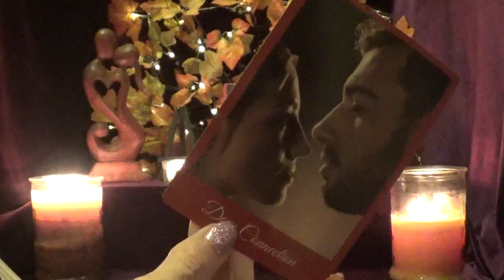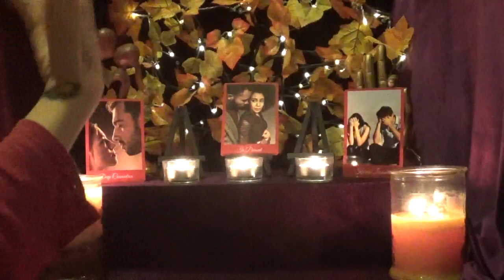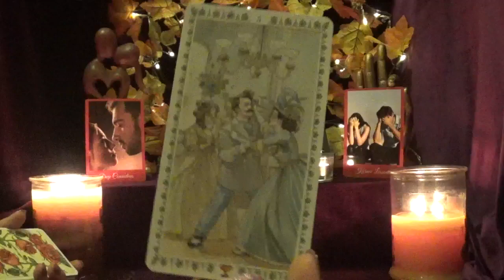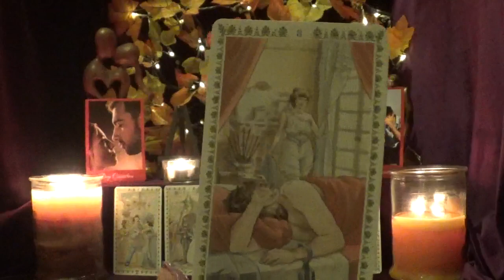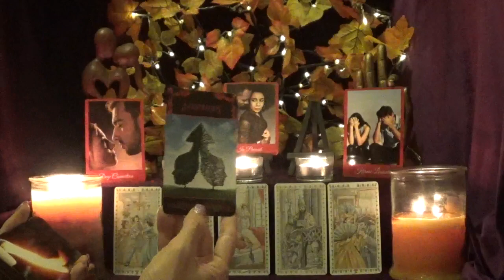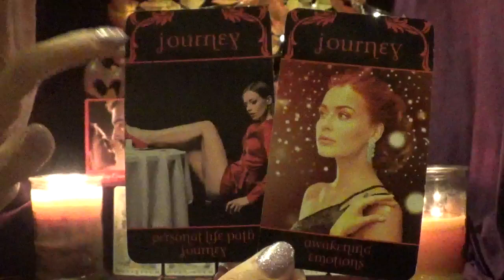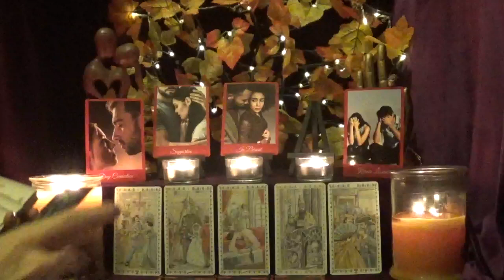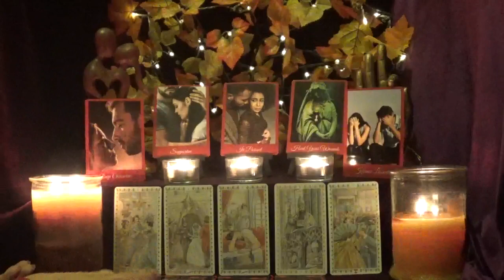Capricorn ~ Feeling the emotions! ~ Venus Love Reading 2019 Oct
Decks Used
1 - Love Story Romance Oracle - Not for sale
2 - Romantic Tarot
3 - Karmic & Twin Flames Oracle - Not for sale